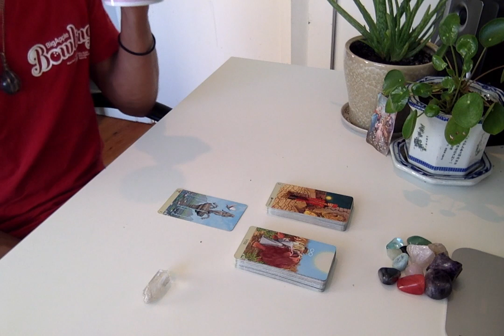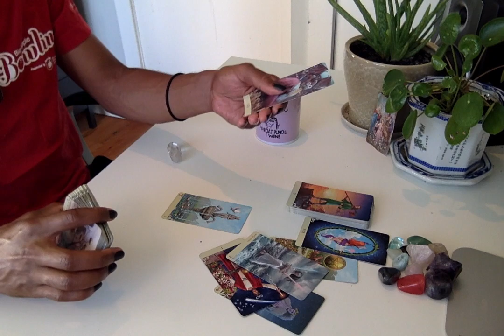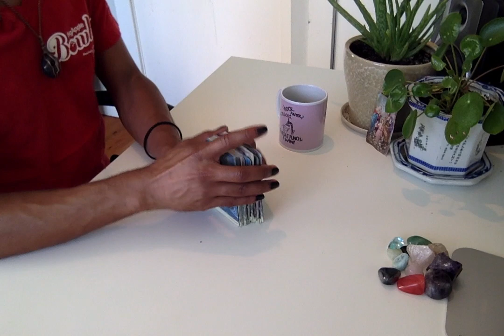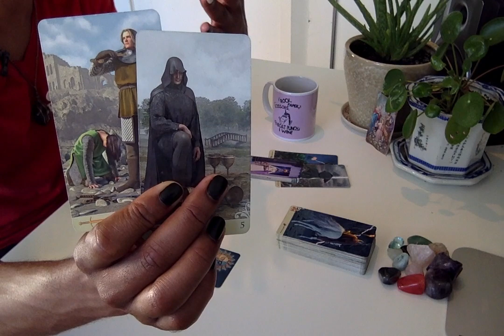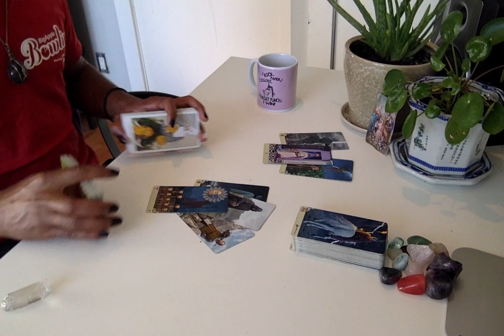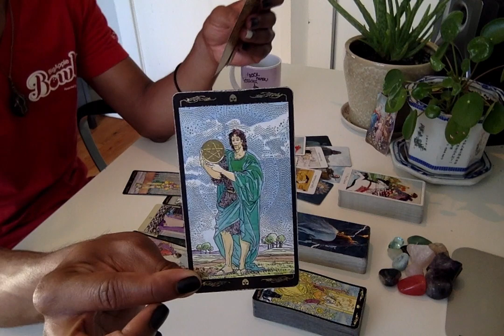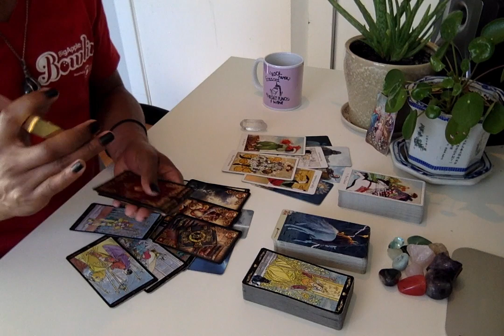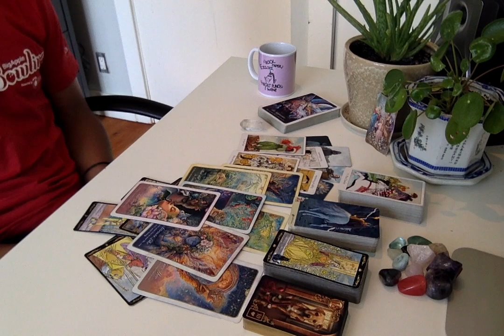Morning Coffee - * True Love * - 9/3/19 Daily Reading